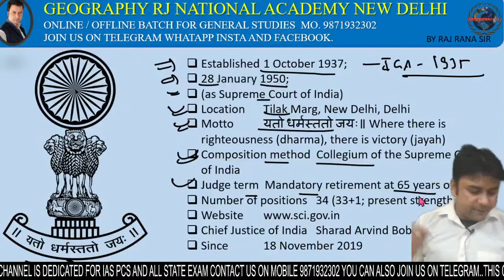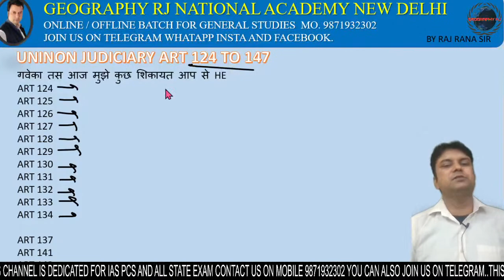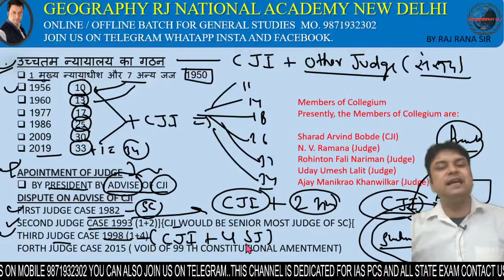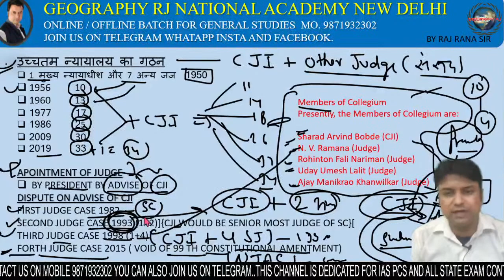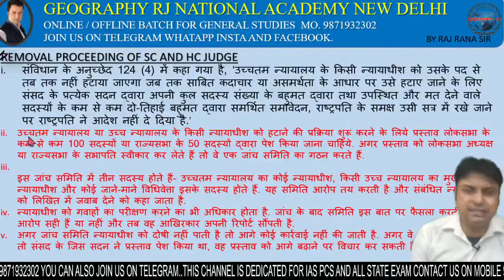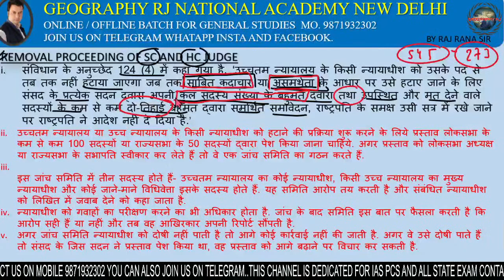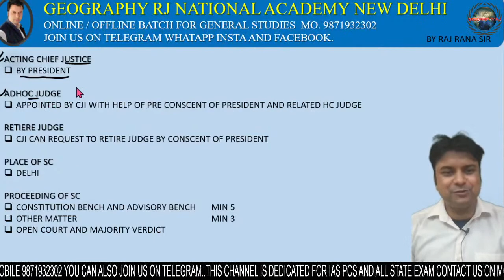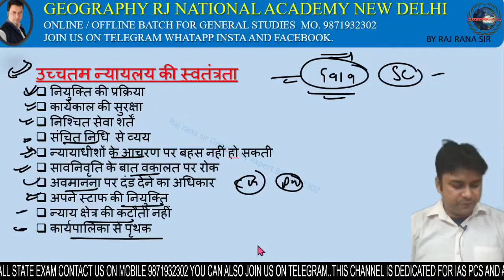INDIAN POLITY class 14 supreme court and its power by raj rana sir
full polity revise